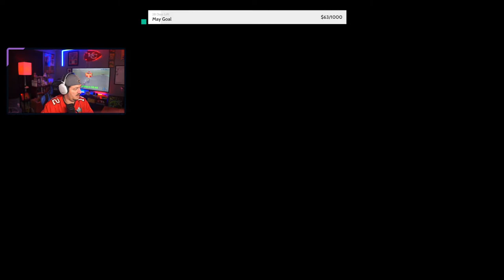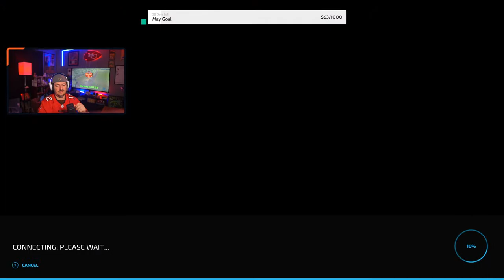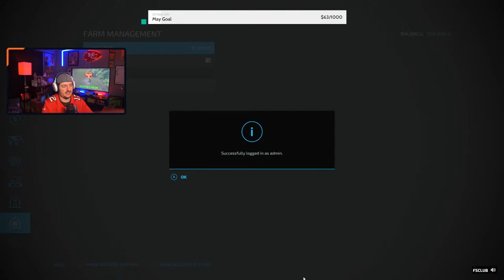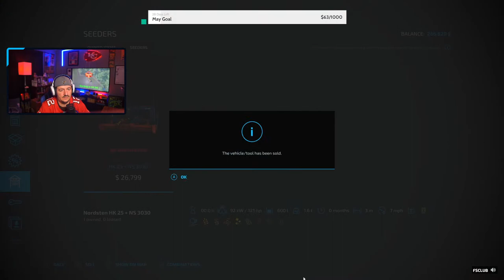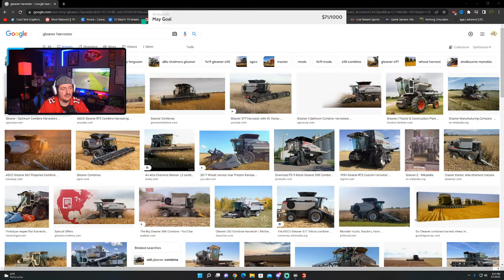🔴LIVE: STONE VALLEY EARLY ACCESS!!! | Stone Valley Early First Look Episode 2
We travel to Goldcrest Valley and start a new series on Goldcrest Valley . How much will we end up with?

Custom Modding Facebook.

Dj Modding Facebook.

All Mod Videos Are made on the mod map Lone Oak by Oxygendavid and

Clubs Discord.

Consoles
Xbox Series X
Nintendo Switch